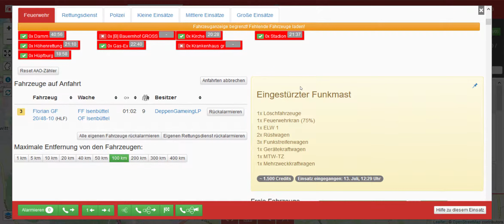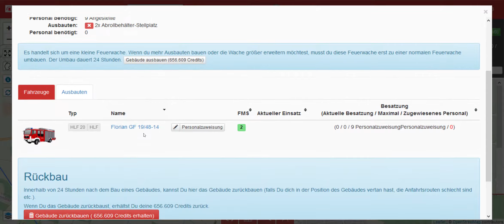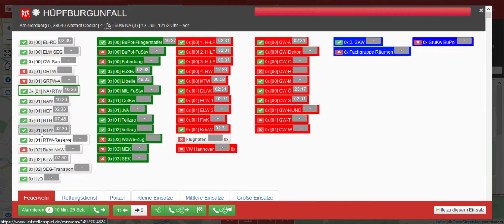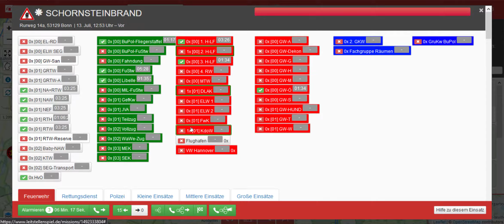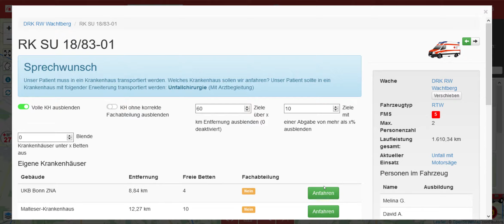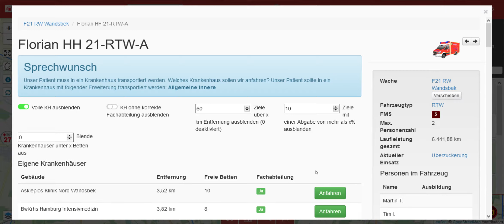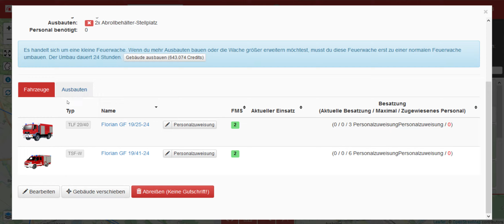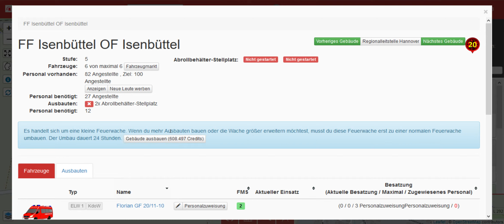LSS | Florian Hamburg | Folge 38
Mein Pc:
CPU: FX 8350 AMD
Board: 970M Pro3 AsRock
RAM: 28 GB DDR3 1600 Mhz G.Skill
HDD: 1,5 TB Toshiba
SDD: 500GB Western Digital Nano
GraKa: GTX 1050Ti 4GB Asus